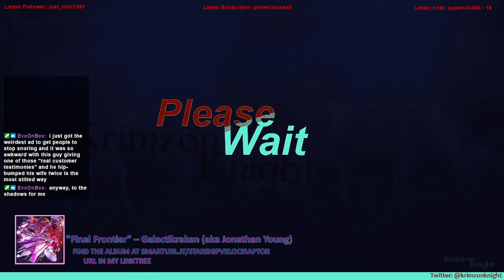Krimzon Plays | Shadow of War: Episode 8 – Have you heard the word of our Bright Lord and savior?